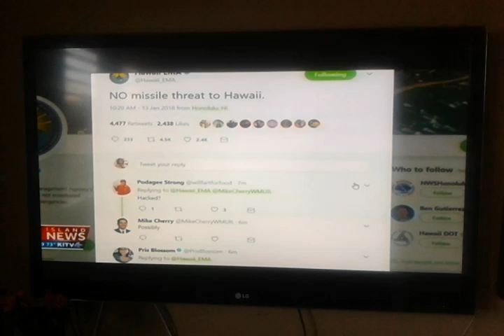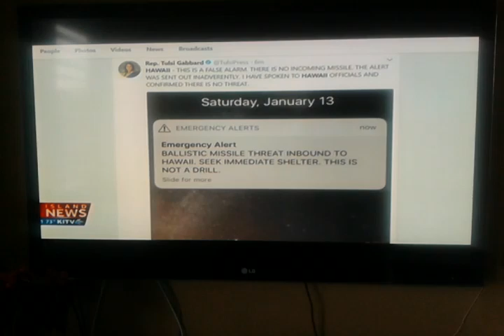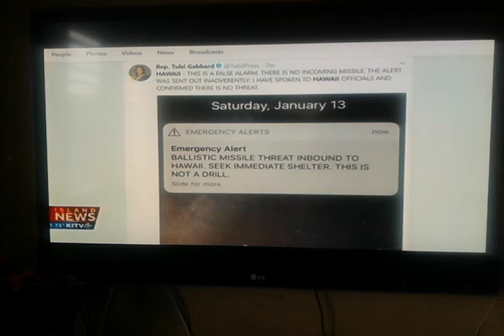Missile Alert For Hawaii 1/13/18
News footage from KITV Island News.  DETERMINED TO BE A FALSE ALARM.  Heads are gonna roll.